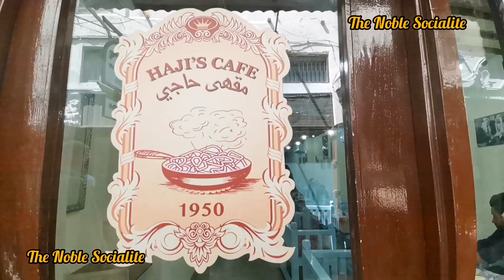Eating breakfast at 73 year old restaurant | Oldest historic restaurant run by generations | Bahrain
• This channel doesn’t support or advocate any unlawful activity towards any individual, community or organization. Requesting everyone to be kind to animals.

Love you! 